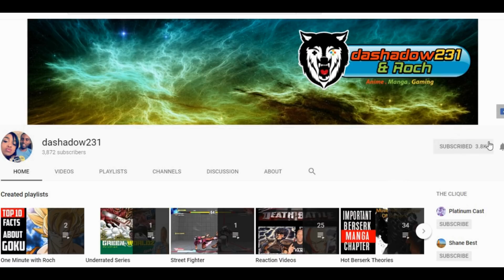Is Guts the True Idea of Evil? 5 Epic Characteristics of A Villain (Re-Uploaded Video)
Is Guts the True Idea of Evil?  (Re-Uploaded Video). Same video from last week talking about the possibility of Guts being the villain in the berserk series.